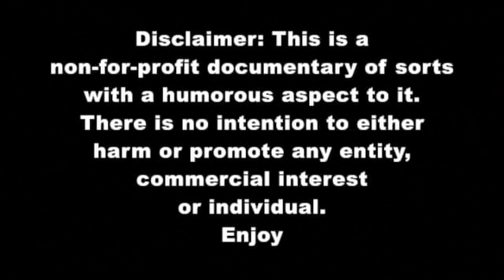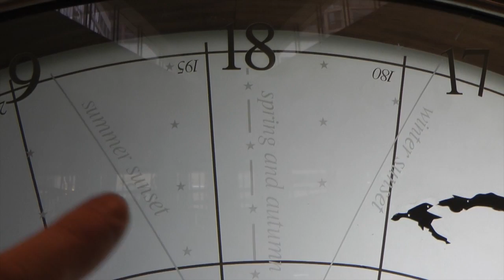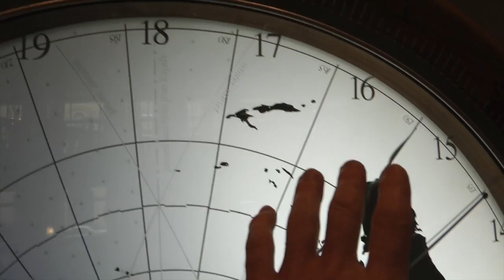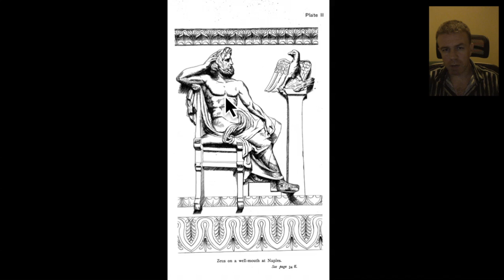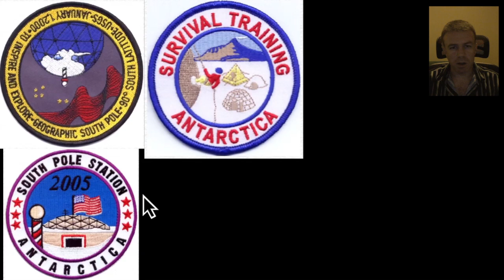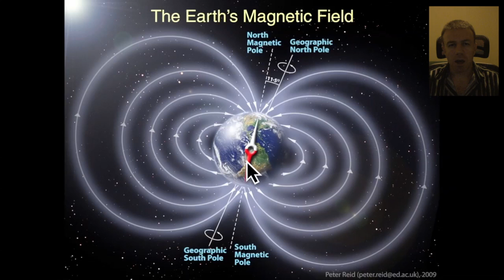(Pt 4) The Sydney Opera House: Long version. Occult Esoteric Symbology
I hope you enjoyed the series.